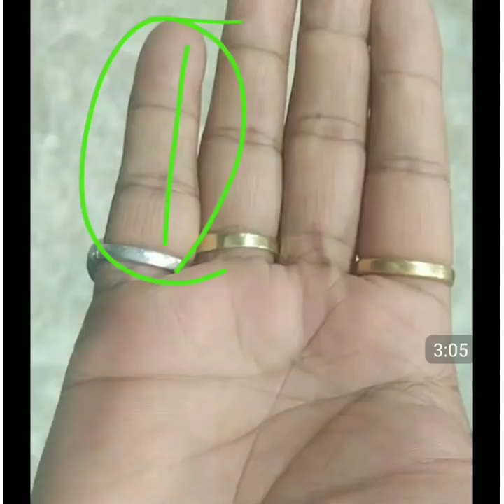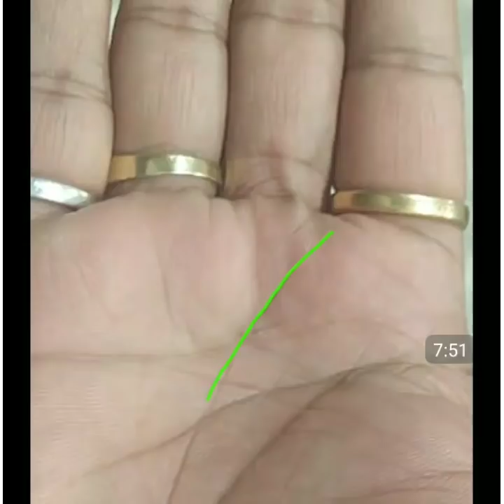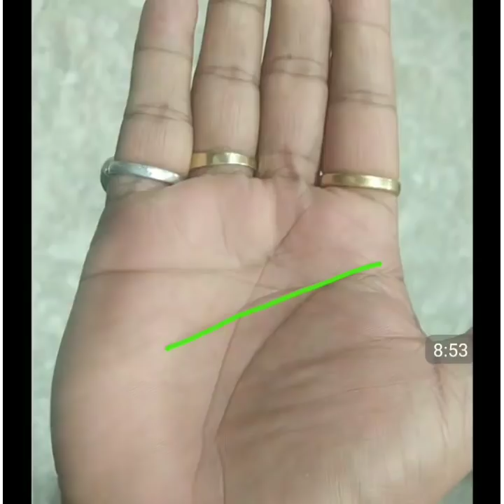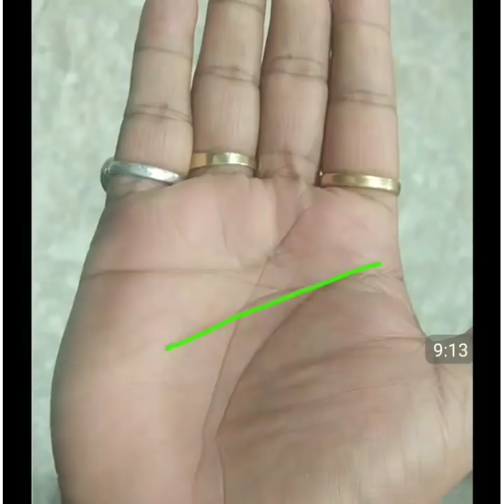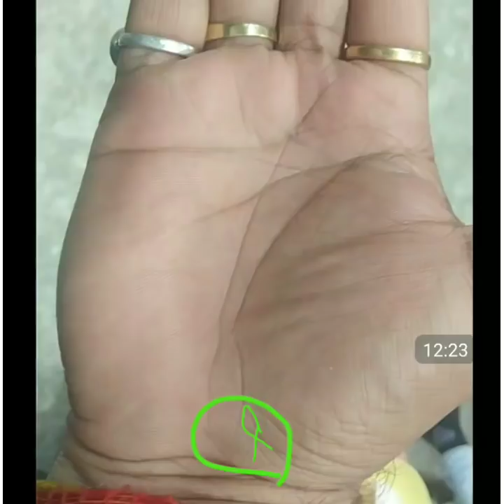सब कुछ अच्छा होते हुए भी क्यू आ रही हे परेशानी!! Hast rekha. धन रेखा हाथ में!!